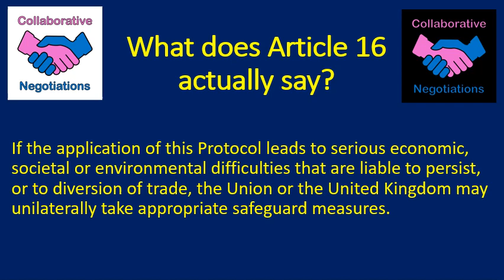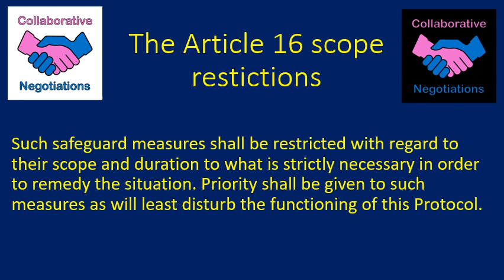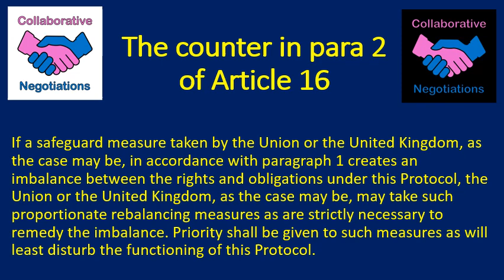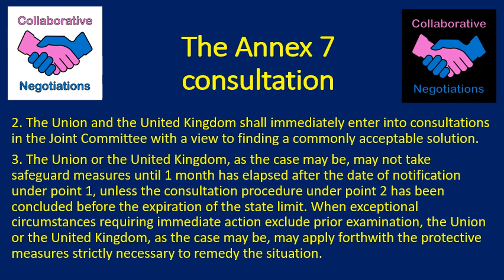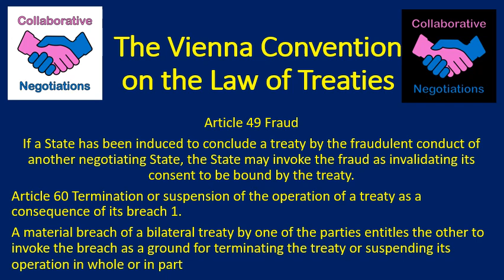Brexit Analysis: Can the UK or the EU triigger Article 16 or withdraw from the TCA?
A quick technical discussion as to what Article 16 of the Northern Ireland Protocol says and how its provisions can be invoked. As a bonus, I discuss the 1969 Vienna Convention of the Law of Treaties as well.

The Vienna Convention on the Law of Treaties signed in 1969